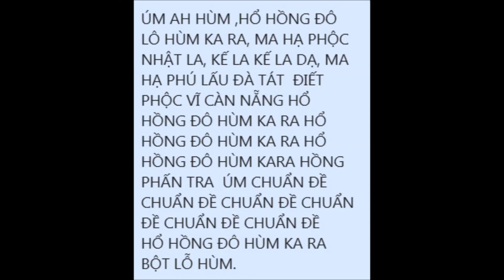KIM CƯƠNG QUYẾT MẬT CHÚ